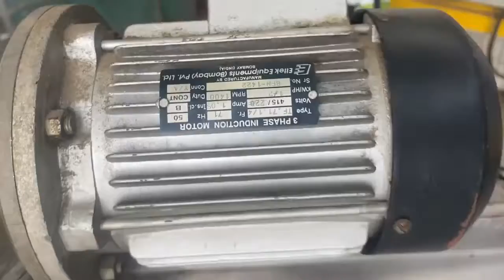Used Approximately 550 Litre Stainless Steel Mixing Vessel - Stock L1491-02